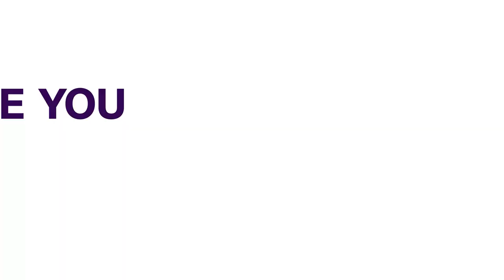Gabon Wants More Equality Between Men, Women | AFRICAN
Prime Minister Rose Christiane Ossouka Raponda says Gabon will present three bills to parliament to strengthen equality between men and women, notably by fighting against "violence" and "discrimination.